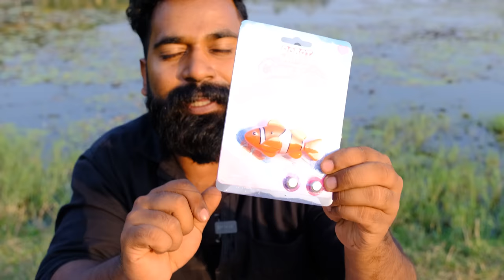What Inside A Robot Fish ? | റോബോട്ട് മീനെ വെട്ടിപൊളിച്ചപ്പോൾ | M4 Tech